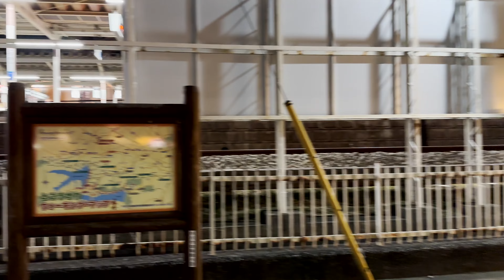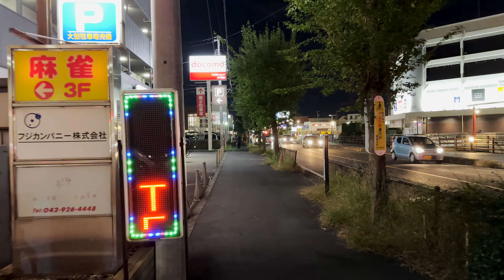⁴ᴷ Saitama: Kotesashi Station（小手指駅）/ Seibu Ikebukuro Line : Japan Walking Tour (November, 2022)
Kotesashi Station (小手指駅, Kotesashi-eki) is a passenger railway station located in the city of Tokorozawa, Saitama, Japan, operated by the private railway operator Seibu Railway.

The Seibu Ikebukuro Line (西武池袋線, Seibu Ikebukuro-sen) is a railway line of the Japanese private railway operator Seibu Railway. It originates at Ikebukuro Station, a large railway junction in north-western Tokyo, extending to northwest suburbs as far as Tokorozawa, Saitama, and nominally terminates at Agano Station.
The Seibu Chichibu Line from Agano to Seibu-Chichibu Station is an extension. The operation is largely divided into two sections: from Ikebukuro to Hannō Station and from Hannō to Seibu-Chichibu Station.
The section from Hannō to Seibu-Chichibu is single track, but every station except for Higashi-Hanno has passing loops, and trains may pass each other at any stop. There is also a passing loop inside a tunnel where the signal controls bi-directional operation. The rest of all the lines is double track with Japanese 1067 mm gauge.

From Wikipedia